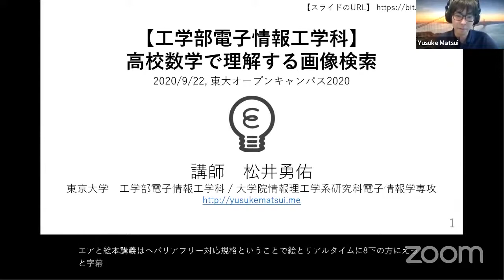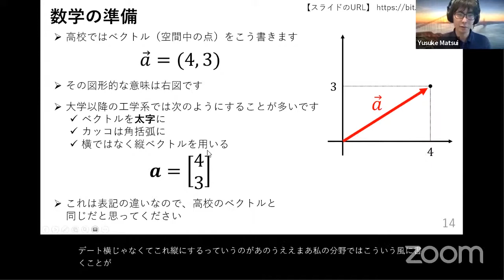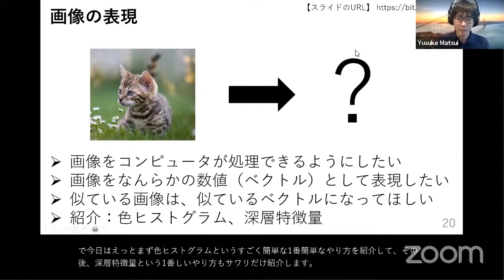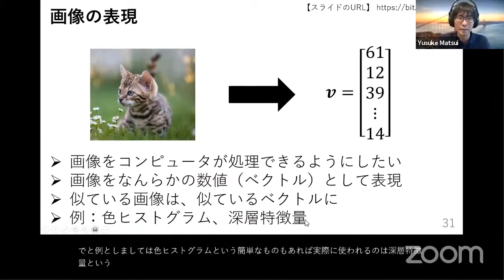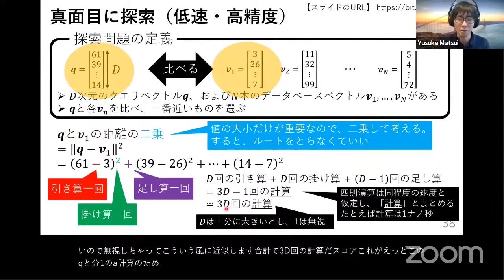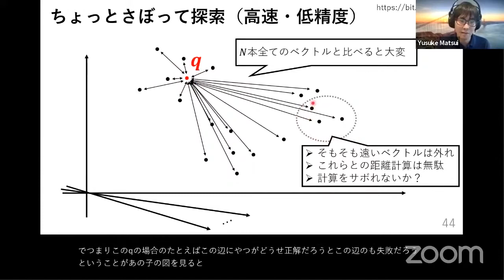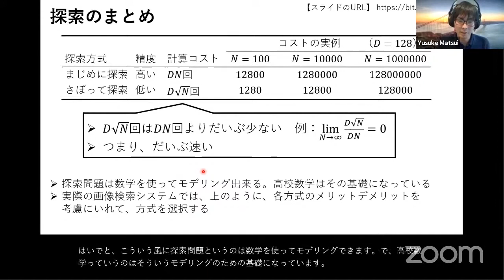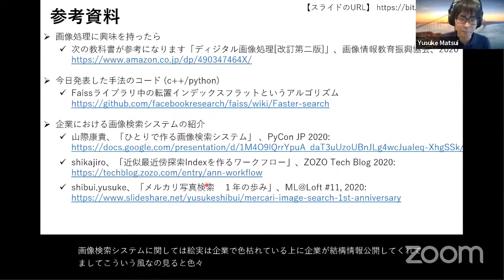【東大オープンキャンパス2020】高校数学で理解する画像検索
Google画像検索のようなサービスでは、画像をアップロードすると、それに似ている画像をインターネット上から探すことが出来ます。このように、似ている画像を探す技術を「画像検索」と言います。本講義では、画像検索において速度・精度・メモリ消費量がどのように関連しあっているかを高校で扱う範囲の数学のみを用いて解説します。これにより、実世界のシステムを記述するためには高校数学の知識が重要な役割を果たすことを体験してもらいます。本発表は「高校生のための東京大学オープンキャンパス2020」において、「工学部　電気電子工学科・電子情報工学科」が分担した、公開講義です。

・高校生のための東京大学オープンキャンパス2020：
・東京大学工学部電気系（電気電子工学科＋電子情報工学科）：

スライド中の漫画画像のクレジット：ARMS, (c) Kato Masaki, Manga109